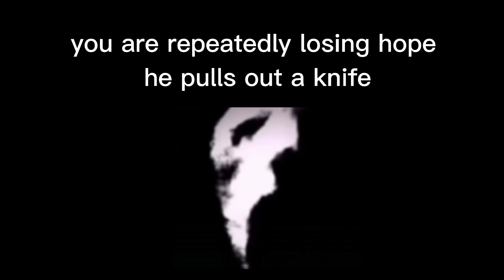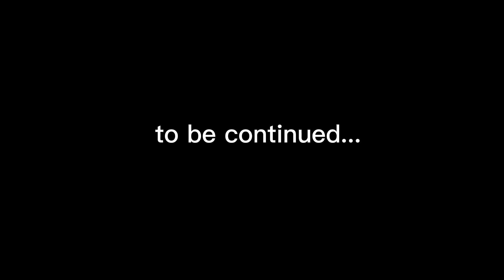mr incredible becoming uncanny (story mode brother part 4)